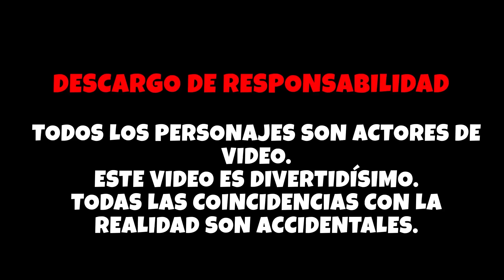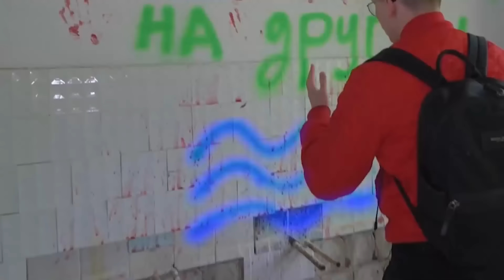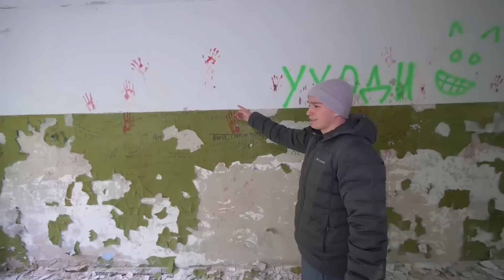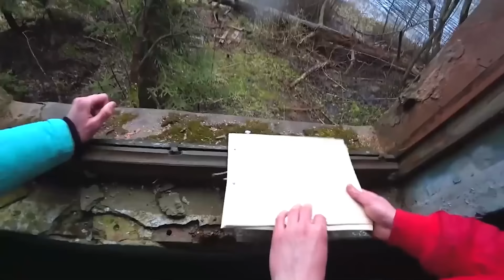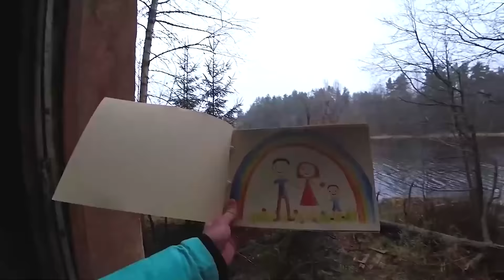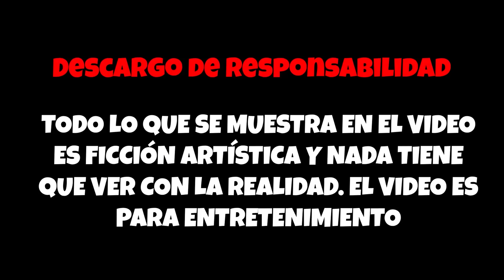CARTOON CAT nos atacó!